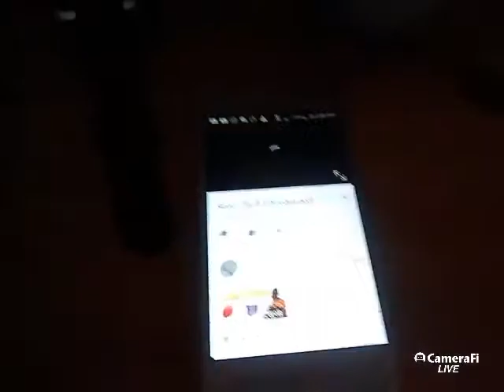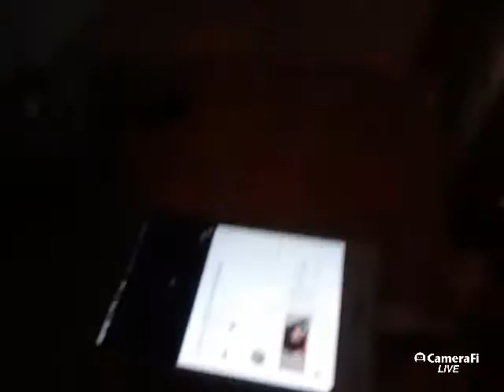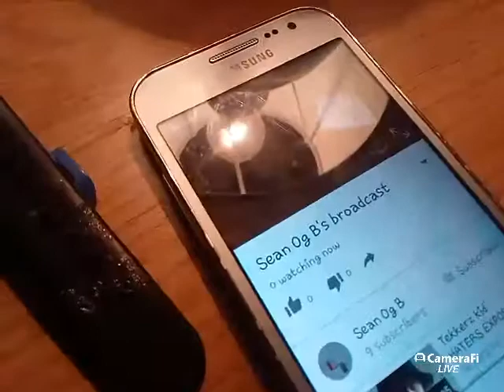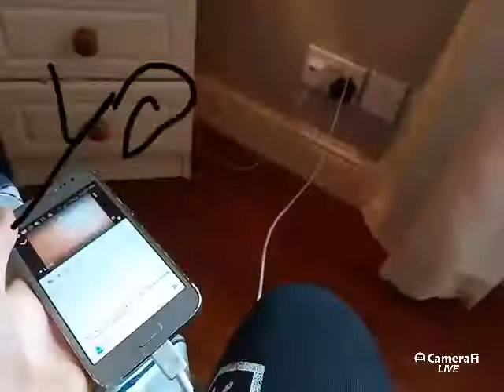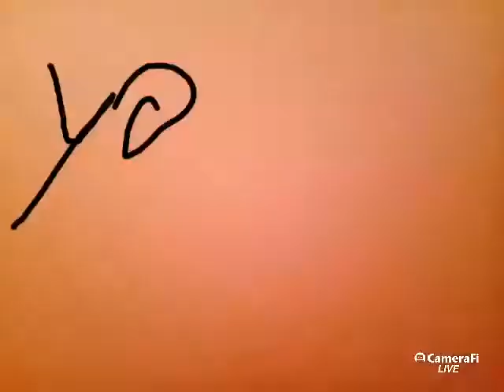Sean Og B's broadcast